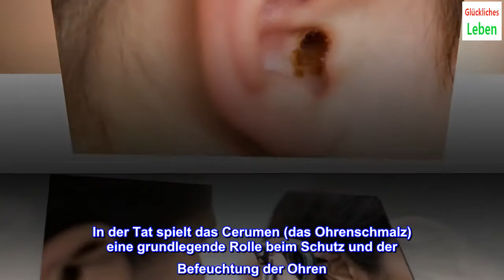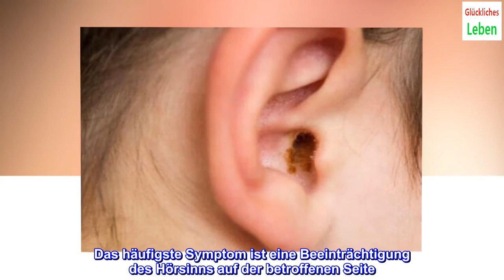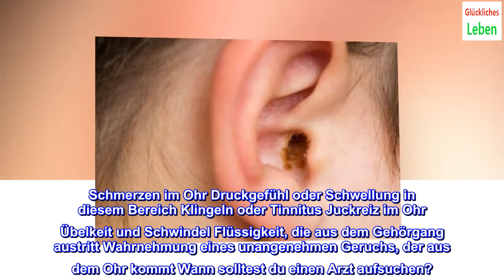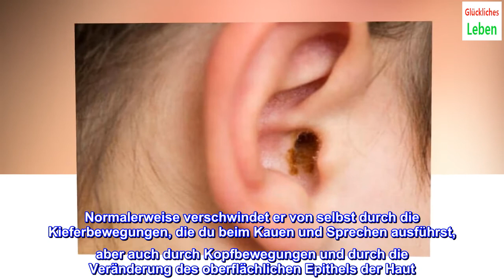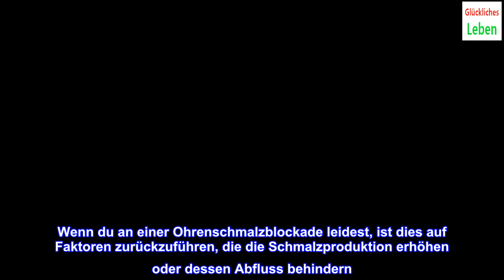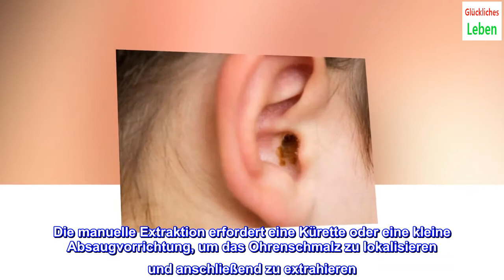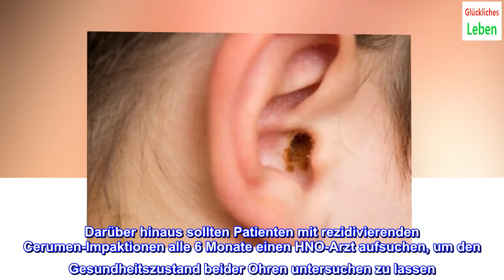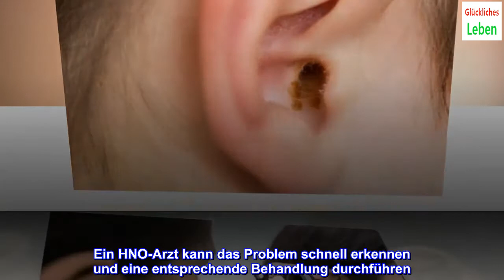Ohrenschmalzblockade: Ursachen, Symptome und Behandlung